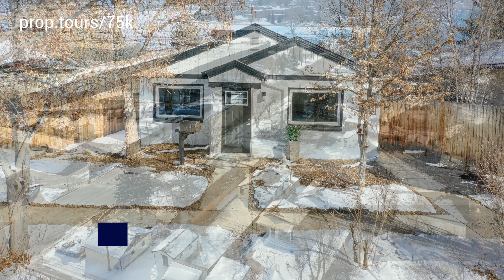633 E 12th St Loveland, CO 80537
The Downtown Loveland home you have been waiting for! This Downtown Bungalow has been tastefully updated and upgraded inside and out. The Stylish kitchen is finished with new Quartz counters, All New Stainless Steel Appliances, and Shaker Cabinets. The backyard is fully fenced in with an oversized storage shed, PLUS a detached studio / workshop with heat and plumbing! Rear alley offers additional parking, and access to the workshop. Other features of the home include A/C, and a newer roof. Plenty of space to add a detached garage in place of the storage building, if desired.  Great location near Lake Loveland, Breweries, and everything the "up and coming" Downtown Loveland has to offer!

Property Address:

633 E 12th St Loveland, CO 80537